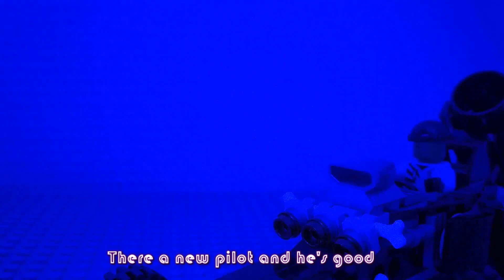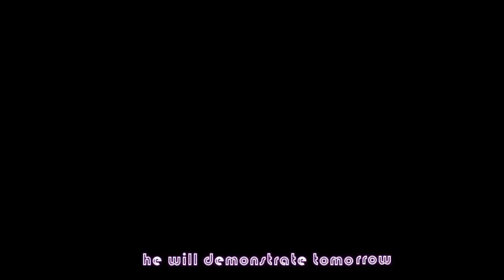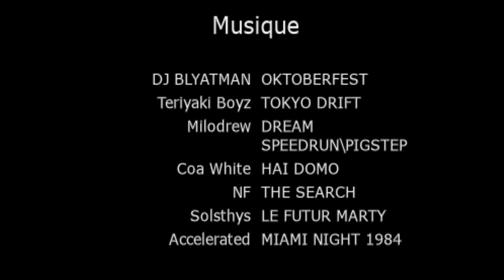Night Drift {Brickfilm}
Bonjour a tous voici un nouveau brickfilm a faire (1 mois) j'èspère qu'il vous plairait

Les doubleurs ce sont donner beaucoup de mal a doubler eux aussi car les doublages sont en japonais
(Nous ne parlons japonais a la perfection merci de ne pas juger le notre nous sommes amateurs dans la matière)
Ce Brickfilm aété réalisé dans cadre de Imagine Un Futur concours de Brick A Brack